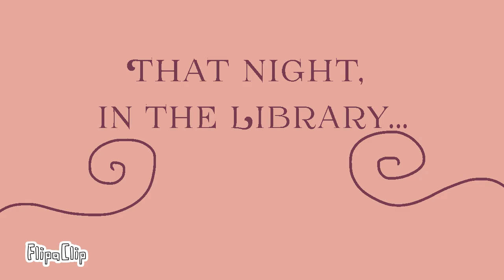Season 3 Episode 2: A True Eternal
Trapped in the Islandless Dimension, Pearl and Camilé meet their human counterparts, Cami and Peri (and surprisingly didn’t destroy the fabric of time and space doing this!), but this is the least of Camilé’s worries when she reveals a secret that could change everything...!